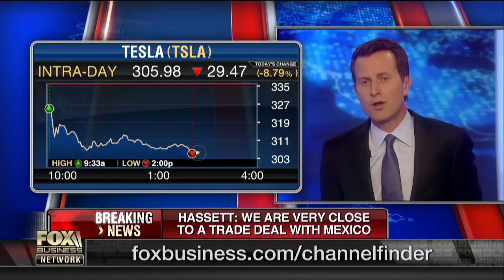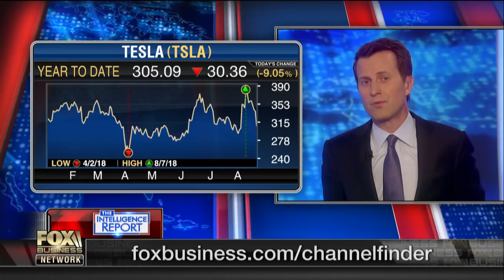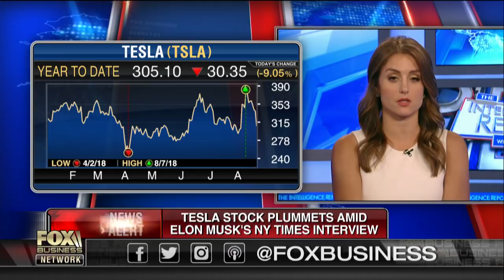Why is Tesla’s stock plummeting?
Moody’s chief economist John Lonski, FBN’s Kristina Partsinevelos and Brandywine Global portfolio manager Jack McIntrye discuss Tesla CEO Elon Musk’s tweet and why the stock has tumbled since the CEO’s interview with The New York Times.